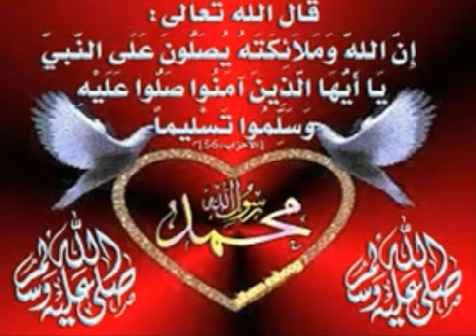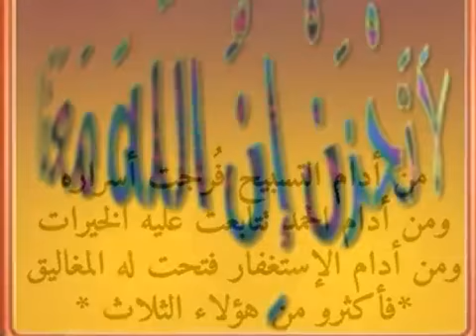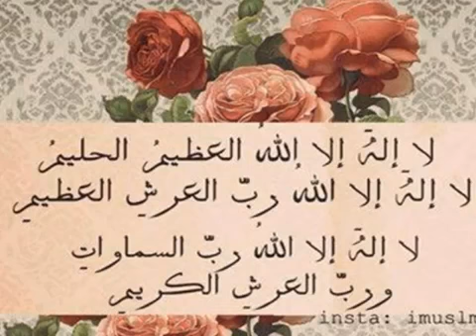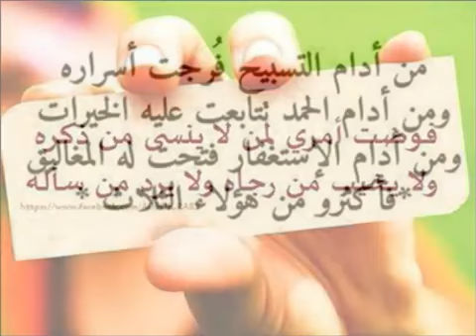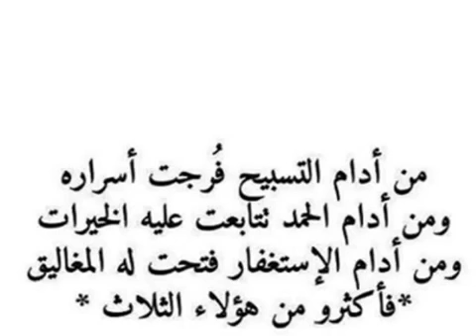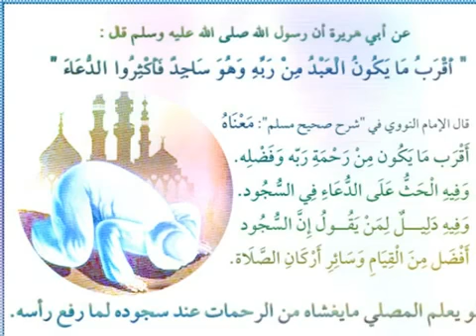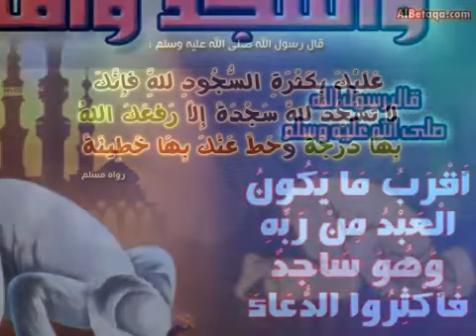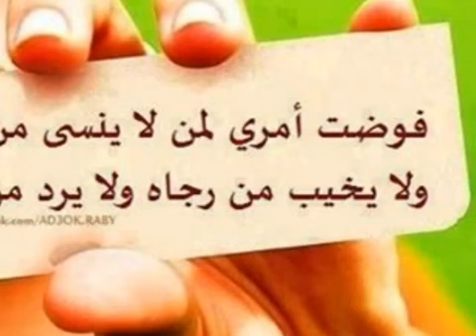Protection Against Black Magic Jinn Nazaar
It will In'sha'allah aid the removal of Jinni. Please visit our playlist in regards to Black Magic, BlackMagic,Jinaat,Jinn,Evil Eye,Roqya,Ruqyah,Sihr,Seher.
Our Channel Aims To Provide You With: Ruqyah Audios which will help relieve symptoms of Black Magic, Djinn.
For Black Magic Treatment :
black magic cure
blackmagic
kala jadoo
sihr
sehr
seher
evil eye
nazaar
ruqyah
rukyah
manzil
kala jadoo ka tor
kala jadoo ka illaj
destroying effects of black magic
ruqiah
ruqyah centre
ruqyah al shariah
dua e manzil
dua for cure of black magic
Ruqyah for the cure of black magic and jinn possession
Black Magic Cure Full Video
How To Cure Black Magic (Sihr)
Sword Against Black Magic And Jinn Evil Spiritual
Spiritual healing
Ruqyah , Manzil Quran Ayats for the Cure of Black Magic ( medicine ) Verses evil eye shir Jinn
Black Magic Types And Cure
No Taweez
Halal Black Magic Cure
Taweez Illaj Jadoo Black Magic
Rohani Illaj
Ruqyah
Rukyah